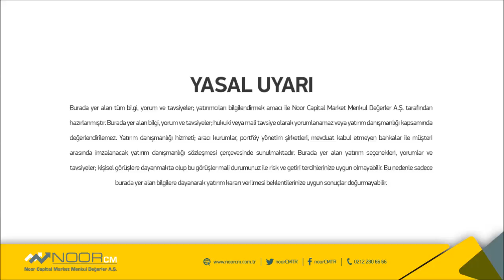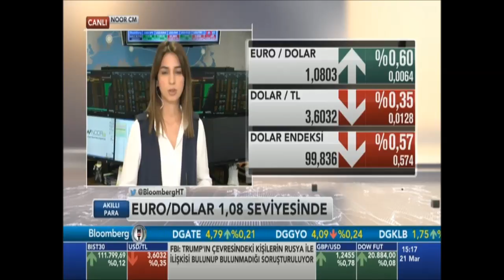NoorCM Trading Room Işıl YILDIRIM Canlı Bağlantı 21 03 2017